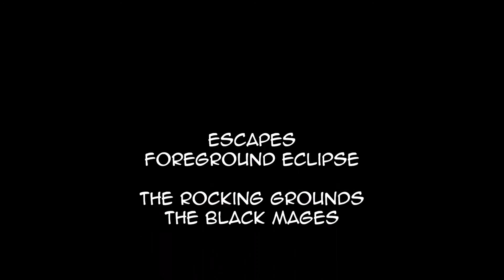MWO - Stalker 5S - PUG Drop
Mech: STK-5S "Nightmare Moon"
Loadout:
Weapons - TAG, 2x LRM 5, 2x LRM 15, 4x Medium Lasers
Engine - XL300
Extras - Beagle Active Probe, ARTEMIS IV, 4 extra Double Heat Sinks, 2 tons AMS ammo, 12 tons LRM ammo

Map: Forest Colony - Snow